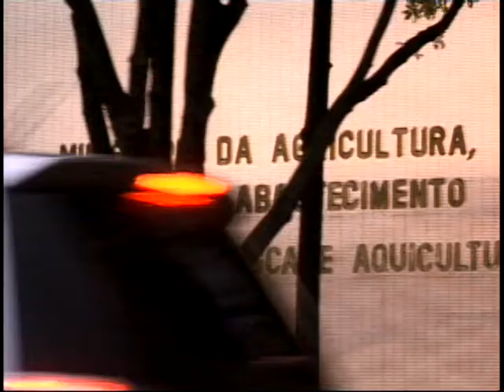Comitiva de Tubarão vai à Brasília em busca de recursos federias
A comitiva de Tubarão, formada por representantes políticos e empresariais, que se reuniu com 16 deputados federais e três senadores da bancada catarinense na terça-feira à noite, em Braília, retornou ao município na tarde dessa quarta-feira. O grupo foi apresentar projetos que necessitam de recursos federais. Agora, a expectativa é que as ideias possam sair do papel e gerar desenvolvimento para a região